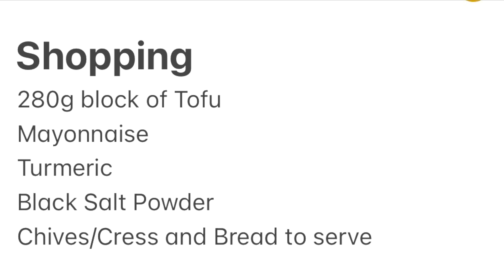Vegan Egg Mayonnaise TM6TM5 TM31